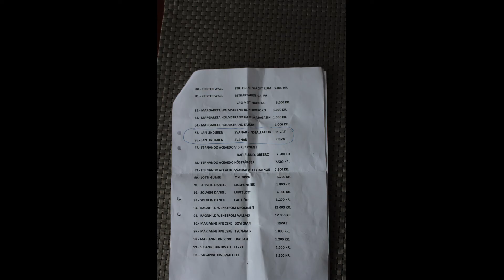MIXED COLOURS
Edsvik Art Gallery, January 2017